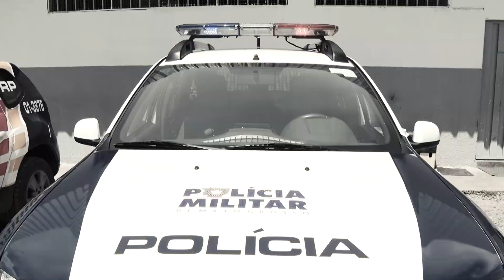ROUBO EM ANDAMENTO - BACHAREL DO MUNDO DO CRIME PRESO EM FLAGRANTE APÓS ROUBO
MAIS UMA LOJA DE ELETRODOMÉSTICOS ASSALTADA NO CPA EM CUIABÁ. O BACHARELZINHO (MENOR DE IDADE) JÁ TERIA SIDO ESCALADO PRA PARTICIPAR DO ROUBO NA OUTRA LOJA, ONDE FIZERAM REFÉNS. NESSA AÇÃO A CASA DELE CAIU!

((CRÉDITOS))
MATÉRIA EXIBIDA NO PROGRAMA DO POP / SBT CUIABÁ
IMAGENS: FERNANDINHO BORGES
REPORTAGEM: FERNANDO ITAMIR